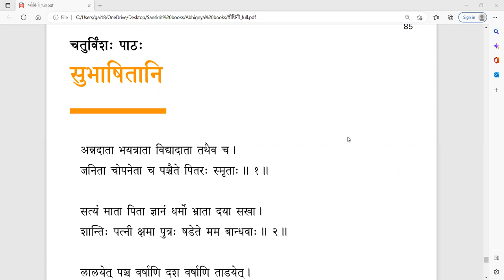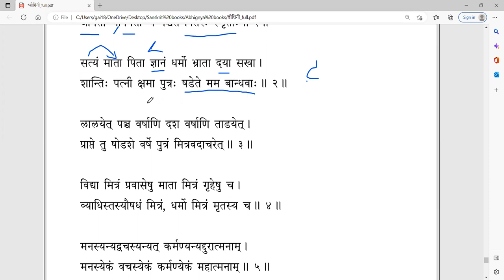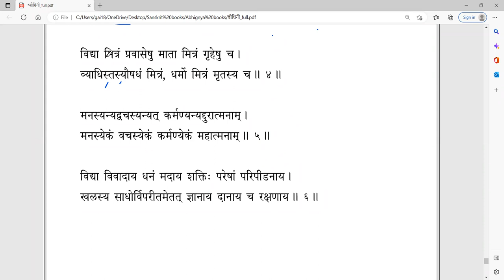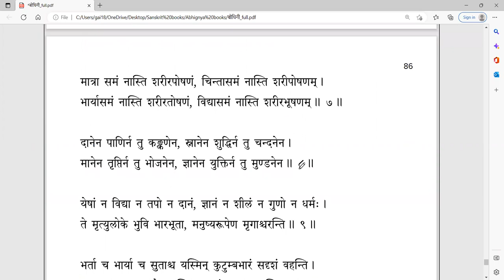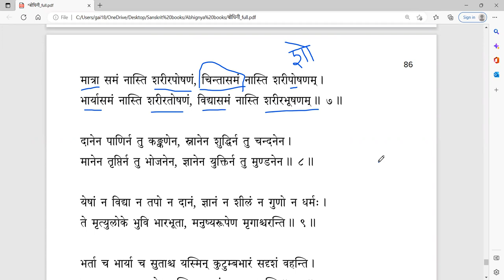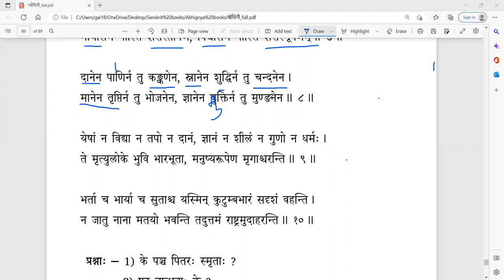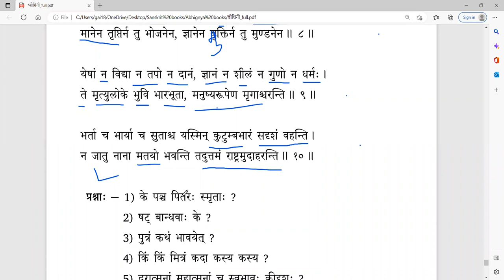संस्कृतबोधिनी २ - Lesson 24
पाठः २४ - सुभाषितानि